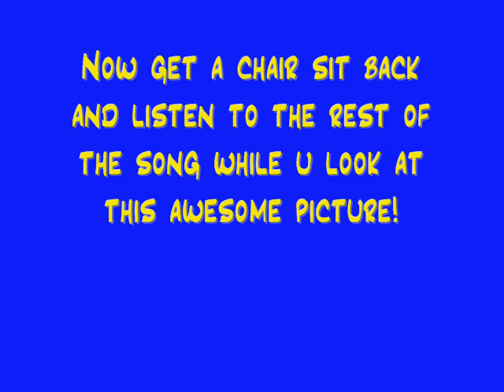pivot demon war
UUUUUUUUUUUUHHHHHHHHHHHHHHHHH